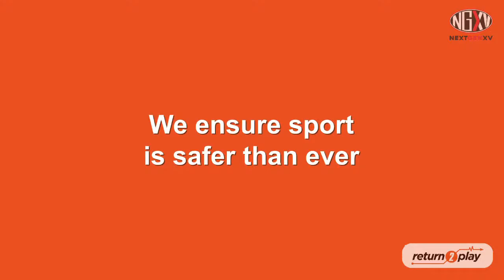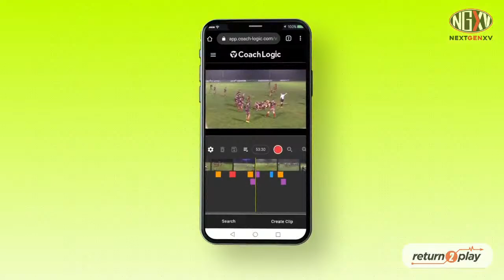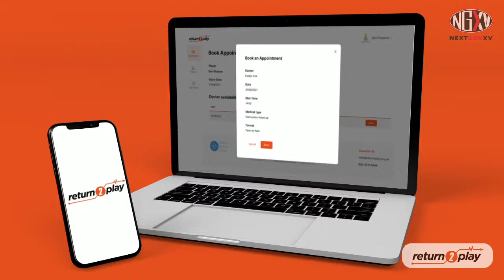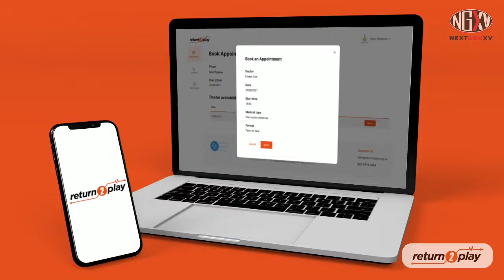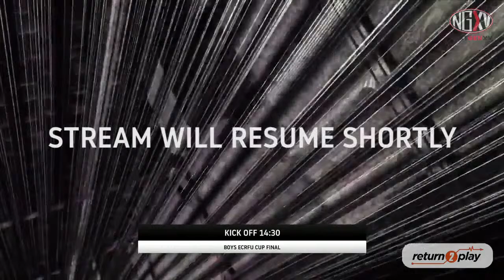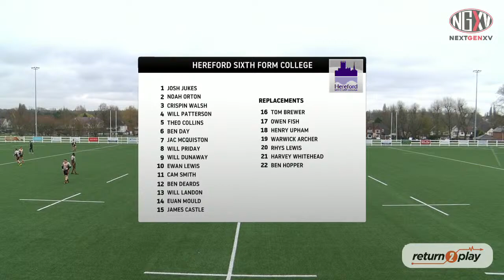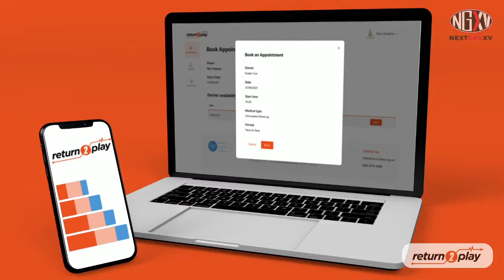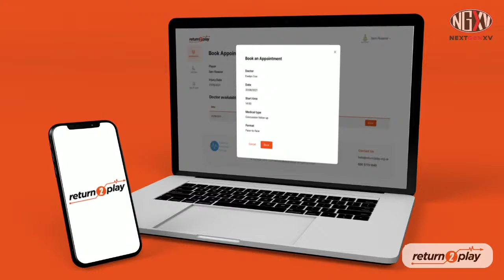LIVE RUGBY: ENGLAND COLLEGES FINALS 2022 | GIRLS SHOWCASE & BOYS CUP FINAL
LIVE STREAM: ENGLAND COLLEGES FINALS 2022 | GIRLS SHOWCASE & BOYS CUP FINAL

Schedule:
0:00:00 Stream Intro
0:09:04 11:30 U18 Girls Showcase: Hartpury College vs Exeter College
2:04:01 Break
3:10:22 14:30 U18 Boys ECRFU Cup Final: Hereford Sixth Form College vs USP College

Womens (11.30am)

The Women’s Showcase sees Hartpury College and Exeter College going head to head, and the competition should be epic, after all their 7s teams were on fire last week at the Rosslyn Park HSBC National School 7s. Hartpury College won the Girls AASE, once again, while Exeter College won the Girls U18s, so to see the two go head to head in fifteen-a-side should be spectacular.

It'll be a tough ask for Exeter though, Hartpury College are unbeaten in the AoC Leagues, winning against Bishop Burton College and Loughborough College home and away, and have only conceded a single across those games.

Exeter College have plenty of ambition to match though, and are unbeaten themselves, and while they may have conceded a few more than Hartpury, they have still been utterly dominant in their unbeaten run against Worthing College and SGS Filton College home and away.

Hartpury College
15 Nel Metcalfe, 14 Betty Matthews, 13 Naomi Brennan, 12 Rosanna Burtonshaw, 11 Tilly Smale, 10 Cerhys Gould, 9 Mathilda Ryall, 1 Amelia Williams, 2 Olivia Constable, 3 Kira Leat, 4 Tess White, 5 Lola Whitley, 6 Hannah Kibble, 7 Sophie McQueen, 8 Gwennan Hopkins.
Replacements: Chelsea Matthews Dali Hopkins Ellie Murell Seren Webster Jess Stokes Millie Hyett Leah Brough.

Exeter College
15 Evie Walker 14 Clara Grizzle Johnson 13 Dani Preece 12 Jess Phillips 11 Cat Walke, 10 Daisy Womack 9 Eva Lewis 1 Hannah Sams 2 Molly Thomas 3 Kina Massey 4 Ellie Wood 5 Josie Plant 6 Bella Hartley 7 Gemma Cadle 8 Lilly Plowman.
Replacements: Lucy Ward Millie Twigg Maria Martin.

Men’s Final (2.30pm)

The Men’s ECRFU Colleges Cup Final promises to be a cracker, both sides have been putting in some stunning performances en route to this final. Hereford have been flying, and will be representing the South West in the AoC National Championships towards the end of April after topping the West Midlands league.

Three of their side have been involved in the Worcester Warriors U18 squad through the recent Academy League campaign, a sign of the progress they have made and the quality that they will be bringing to the fray on Wednesday.

With over fifty boys pressing for places in their two teams, Hereford 6th from College have had some superb competition this season, and the quality of their play was reflected in their huge showcase game against Hereford Cathedral School back in November, though they lost 14-9 they were within a play of winning the game and competing so hard they demonstrated just how much progress they have made to be able to push such an established rugby institution so hard.

USP College, formerly known as Seevic College, have had some great success in recent times, winning the AoC League twice, and three Reigonal 7s titles The big monkey on their back though is National finals, they have reached three but are yet to win one, and though they can rightly be proud of reaching them, they will be absolutely itching to achieve success in this fourth final

To this point in the competition, both sides have been outstanding, Hereford 6th form College beating Cirencester and Bridgewater handsomely ahead of a tight victory over Exeter College in the quarter finals and a thrilling 38-17 victory over Shrewsbury in the semi finals.

USP College have been great scrappers the whole way, winning tight games against Reigate, Hills Road, and in the semi final against Loughborough a tense 11-8 victory. They got to stretch their legs a little in the last 16 though, beating Farnborough 36-15.

Hereford 6th form College
15 James Castle 14 Euan Mould 13 Will Landon 12 Ben Deards 11 Cam Smith 10 Ewan Lewis 9 Will Dunaway 1 Josh Jukes 2 Noah Orton 3 Crispin Walsh 4 Will Patterson 5 Theo Collins 6 Ben Day 7 Jac McQuiston 8 Will Priday.
Replacements: Tom Bewer Owen Fish Henry Upham Warwick Archer Rhys Lewis Harvey Whitehead Ben Hopper.

USP College
15 Ben Cox 14 Joe Brades 13 Luke Ayda McPherson 12 Dylan Sykes 11 Lyndon Mukandavire 10 Will Purdy 9 Haydn Jellis 1 Nathan Hill 2 Charlie Hopkins 3 Jack Rickwood 4 Jake Pearman 5 Shane Shamuyaria 6 Sam Williamson 7 Joe Gutteridge 8 Luis Tricio.
Replacements: Kelly Butcher Lee Walton Sam Green Mitch Ham Dylan Wood.